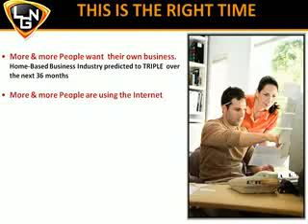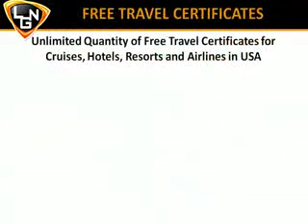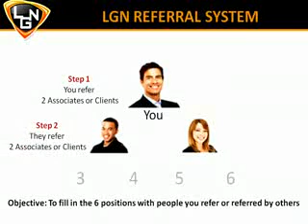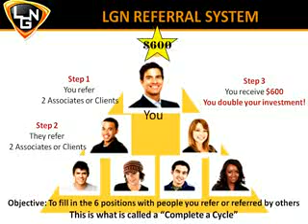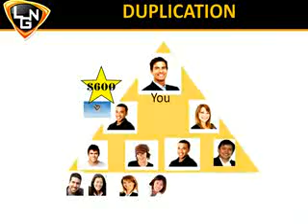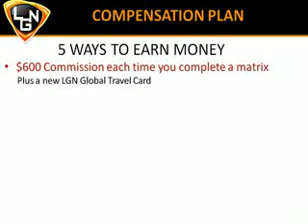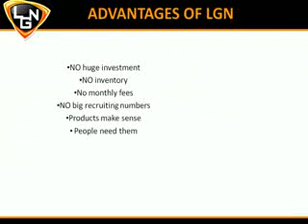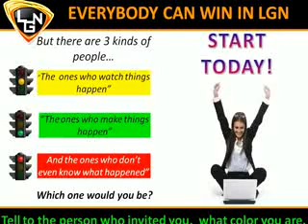LGN Prosperity New Diamond Compensation Plan (Brief PPt)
Here is a new opportunity, leverage not just cycle, more dollar earnings with your referrals, and referrals of your referrals, power!